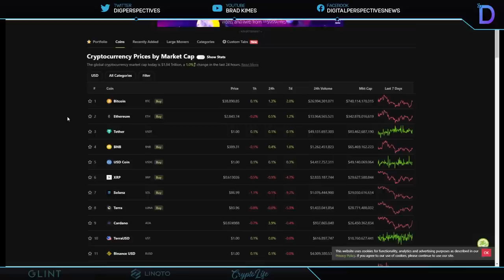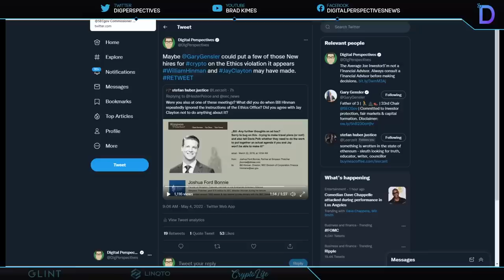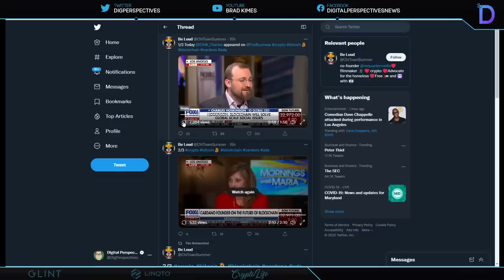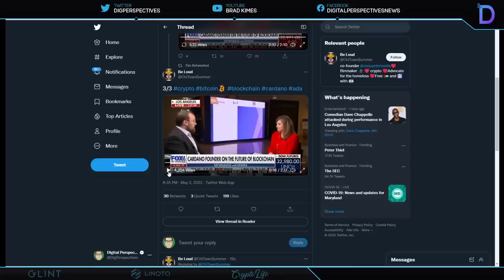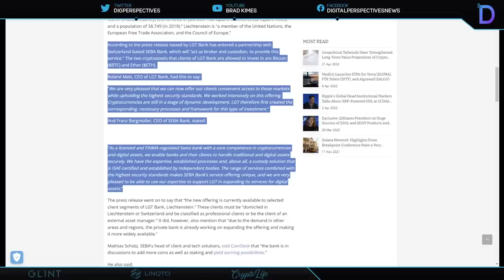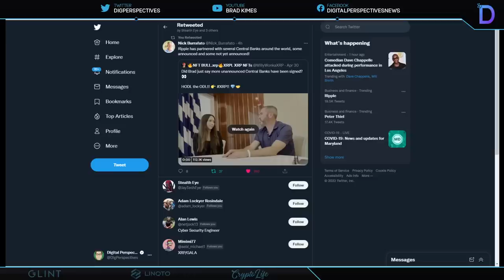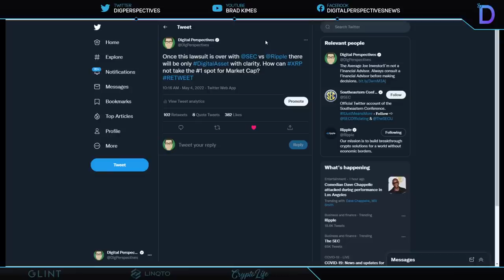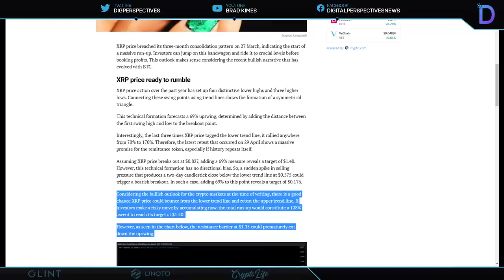Ripple/XRP-SECs Hester Peirce,How Ripple Can Get Clarity Before Case Ends?,XRP Breaout On The Cards?